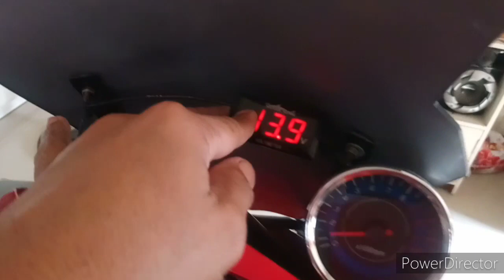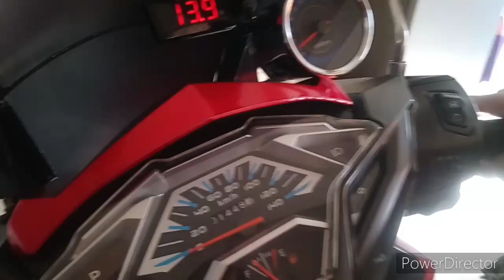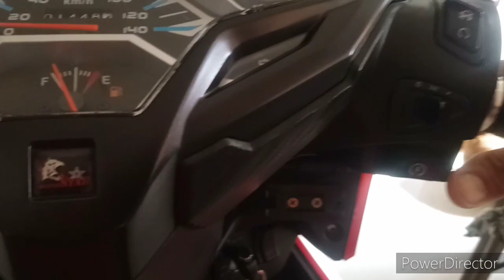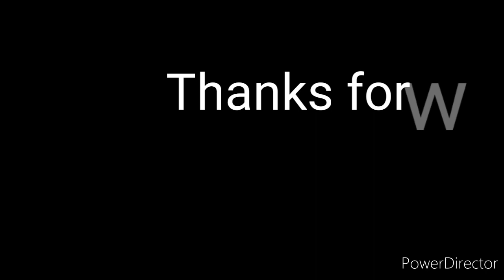easyride 150 R-II budget meal upgrades...